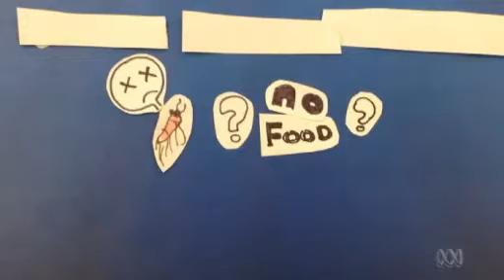Climate Change: Krill diet discovery predicts threat to Antarctic life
4/09/2014 Scientists predict a decline in Antarctic krill which threatens life in the polar region.